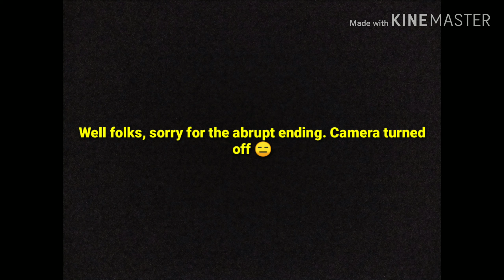The RE-VIEW-ES // Pacific Rim Movie Review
The RE-VIEW-ES is back y'all!